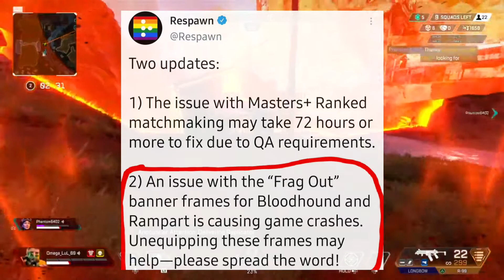ThrillSeeker Event | Apex Legends News #67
Welcome back to another daily apex legends news video, in this video we will talk about the ThrillSeeker event and everything about it. Next video: S10 Legend.